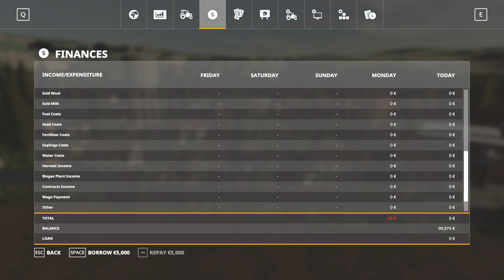FS19 - Le Petit Bourg Map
Le Petit Bourg (v 1.0) Map Mod review for Farming Simulator 2019

Credits:
Daniel, Nico, Arsenic